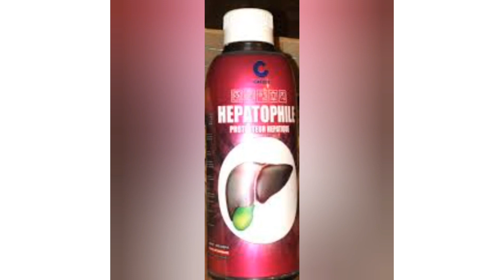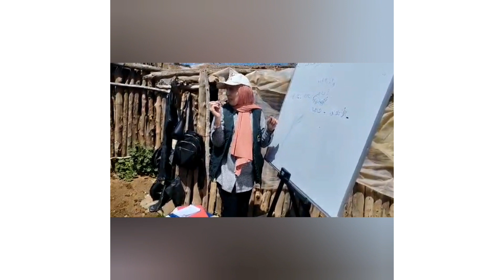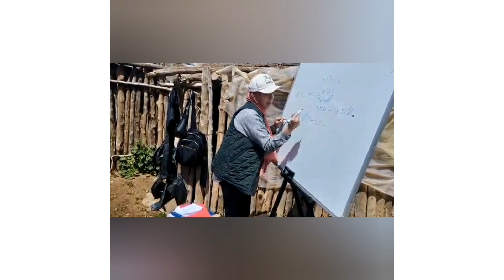الحصة 1 من المدرسة الحقلية حول المسار التقني لتسمين الأغنام بوالماس،مع المستشارة الفلاحية:صفاء إيشو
تحية شكر و تقدير للأخت: صفاء إشو، مستشارة فلاحية بمركز الإستشارة الفلاحية والماس، إقليم الخميسات،  جهة الرباط-سلا-القنيطرة